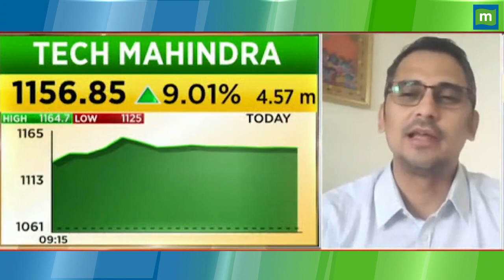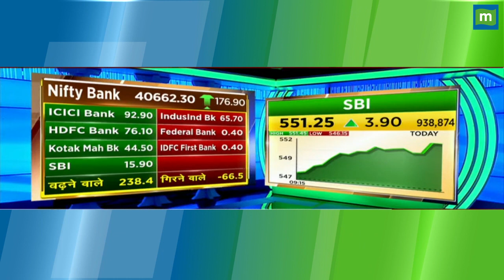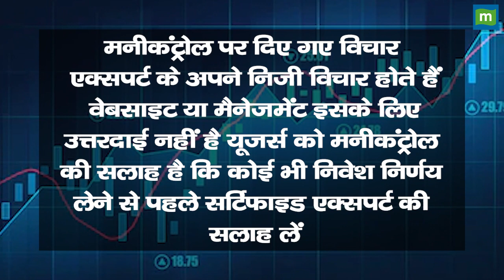Tech Mahindra Share Price: शेयरों में जबरदस्त उछाल, क्या है वजह || Hot stocks || stock to invest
MarketsWithMC | Tech Mahindra Share में जानें निवेश को लेकर क्या है Experts की राय. जानें किन levels पर करनी चाहिए आपको खरीदारी और क्या है Target Price और जानिए किस Strategy के साथ इस Stock में पैसा कमाया जा सकता है. देखें वीडियो.